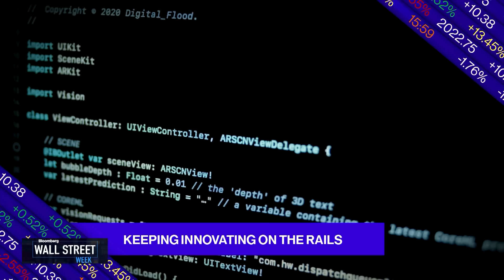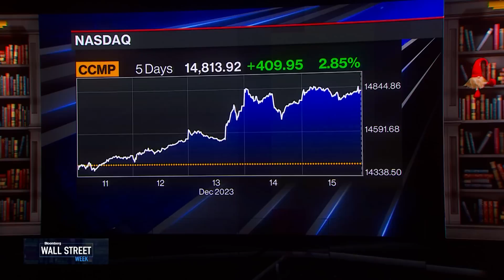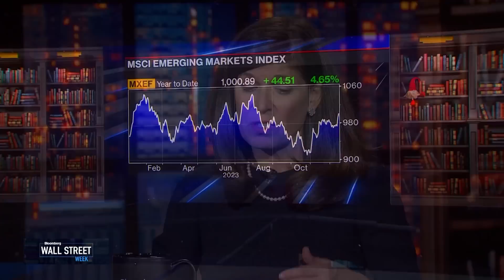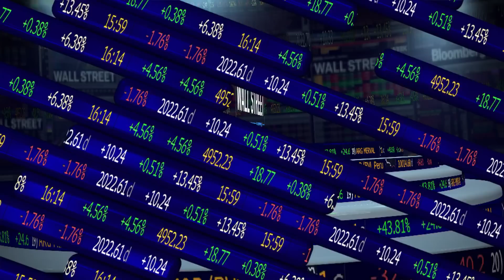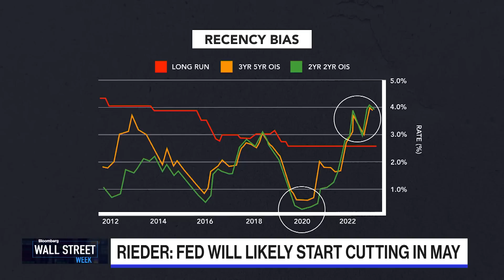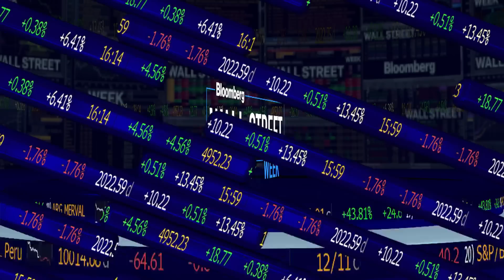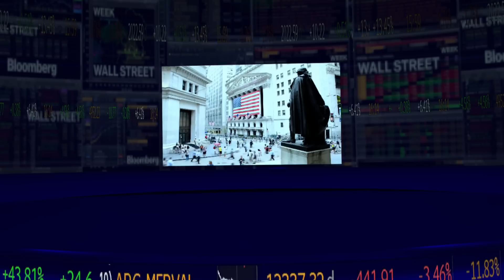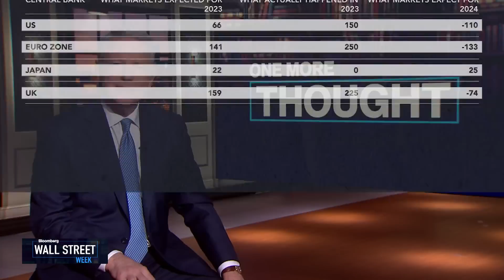Wall Street Week 12/15/2023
On this edition of Wall Street Week, Barbara Reinhard, Voya CIO and Head of Asset Allocation predicts that the US is unlikely to enter a recession in 2023. Sam Palmisano, Former IBM CEO outlines the challenges of valuing data and the standards that can help ensure ethical use of data. Rick Rieder, BlackRock CIO of Global Fixed Income says the Fed's pivot towards rate cuts is faster than expected, and Glenn August, Oak Hill Advisors Founder and CEO sees opportunities in the coming maturity of $1 trillion of corporate debt.